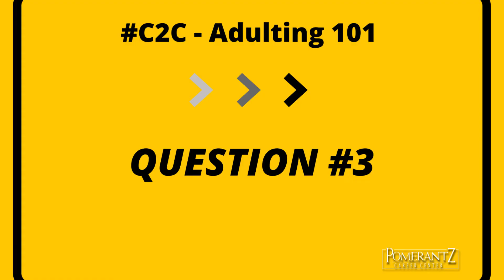Couch to Career C2C | Episode 9 - Adulting 101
How do you prepare for your first day of a new job? Which retirement package do you sign up for? How do you find a community in a brand new city? These are all questions new grads may be asking.  This week Sauvik and Courtney are joined by Travis Greenlee, Director of Engineering Career Services, to answer these questions and many more! Lets talk adulting in this brand new episode of Couch 2 Career!